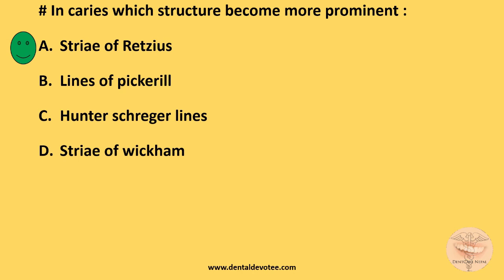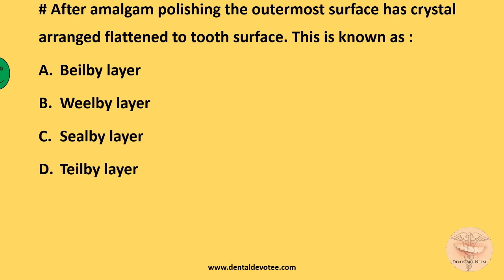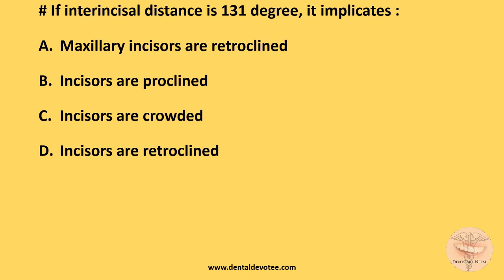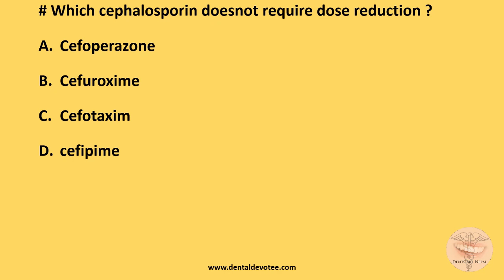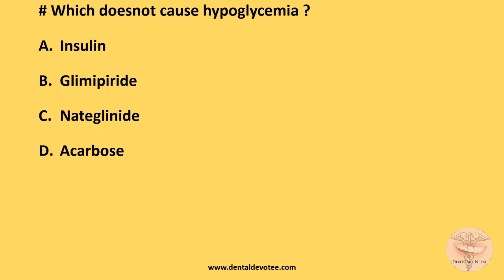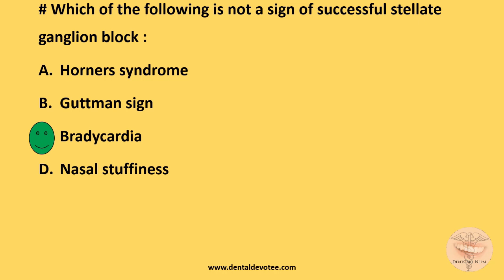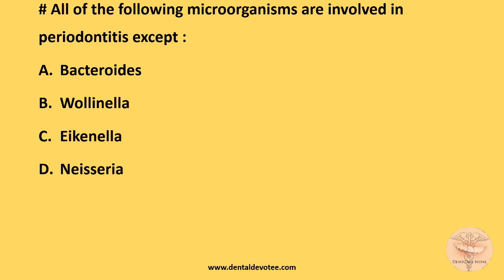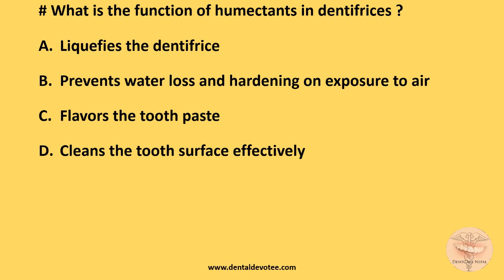AIIMS MDS Entrance MCQs MAY 2011 - Part 2 - Dentosphere